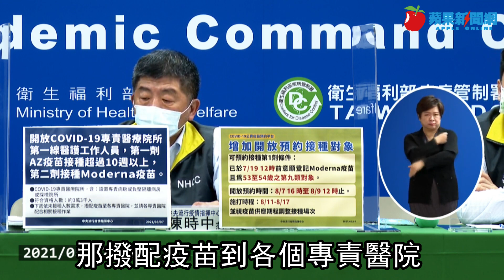莫德納先給混打族用！估本周見底 名醫勸390萬鐵粉「轉念保命」 | 台灣新聞 Taiwan 蘋果新聞網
新冠疫苗庫存將見底！中央流行疫情指揮中心昨（8/7）開放專責病房第一類醫護人員下周就可混打莫德納，並開放53至54歲第九類預約接種莫德納，但根據統計，莫德納在本周開打不久後恐1劑不剩，而AZ疫苗庫存也僅剩5萬多劑，接種計畫已陷困境；專家指出，國內已快無疫苗，還只想打莫德納恐有難度，可能得轉念「有什麼打什麼」。

對於莫德納疫苗的供應量，中央防疫指揮官陳時中下午坦言，將來打完兩劑的人來到420萬後，僅能撥少部分做精細使用，之後將來可提供雙劑莫德納苗的量不多。

陳時中說，混打部分，先撥3萬3千劑，供一線專責醫院與檢疫採檢點等容易接觸病人的醫護開放施打。至於遭國民黨立委質疑的食藥署造冊人數，主要是有相關的聘僱人員，基本上造冊的人都是符合一般會接觸到藥品檢驗封緘的相關人員。

針對疫苗混打適用對象，陳時中重申，以第一類到第三類對象優先適用混打，不過主要看疫苗分配情形，目前以高接觸感染風險者優先，其餘對象會逐步規劃，最主要看進貨量、整體社會公平性和防疫需要。

近日不少縣市因為豪大雨而停班停課，第四輪的民眾若無法如期接種，是否保留接種資格到第五輪？若延後到第五輪接種，是打AZ疫苗還是莫德納疫苗？陳時中說明，上次颱風假也是有些接種站暫停服務，所以依循上次經驗，第四輪民眾可延後接種，第四輪是打AZ疫苗，原本預約的疫苗數量都已經配發下去，疫苗數量都還在，不會因為豪大雨就減配。

第四輪和第五輪打完之後，預計還剩下多少疫苗數量？陳時中表示，第四輪AZ疫苗目前在地方政府還有一些餘量，不過這幾天水災造成接種據點暫停服務，或者已經預約者沒打到，正在觀察這幾天情況，AZ疫苗目前大約剩餘30萬劑；至於莫德納疫苗在第五輪打完之後，剩餘量就很少了。

發言人莊人祥補充，國內包括自購與國外贈與的莫德納疫苗有855萬，等於可讓427萬人打完二劑，目前有290萬人打完第一劑，15萬7千人打完第二劑。第5輪疫苗預計再分配50萬劑疫苗下去，當中有6.5萬用於打第二劑，43.5萬用於打第一劑，所以第五輪結束後將有333.5萬人打完第1劑，這代表未來剩不到一百萬人能夠打完二劑莫德納疫苗。

根據目前統計，至今還有390萬人僅勾選莫德納，但莫德納疫苗庫存目前僅剩最後56萬劑，8月10日先配出52萬劑疫苗，8月11日起要讓第五輪對象及7月19日前登記想打莫德納的53至54歲第九類對象接種，這樣一來庫存便僅剩4萬劑。